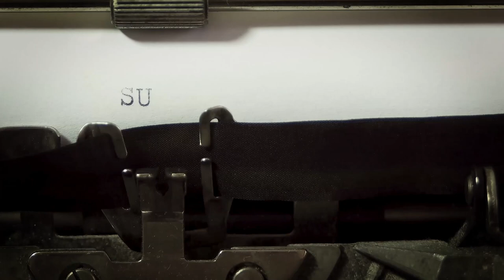Forró Pál: Párbaj a szerelemmel (Hangoskönyv)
"Ez már finom, tökéletes visszavágás volt. Ők szégyelték eddig? Majd most fordítunk a dolgok sorrendjén. Ő az, aki nem mehet pirulás nélkül a józsefvárosi kis lakásba. Ilusnak mérnök a vőlegénye? Hát ő is férjhez megy. Olyan szédületes partit csinál, hogy a világ összes egyesített erényeit nem jutalmazhatnák különb férjjel."

Párbaj a szerelemmel : Regény / Forró Pál

kisregény ; magyar

Készült az ISZT támogatásával.

eredeti kiadvány: Párbaj a szerelemmel : regény / Forró Pál

CC licensz: Nevezd meg! - Így add tovább!